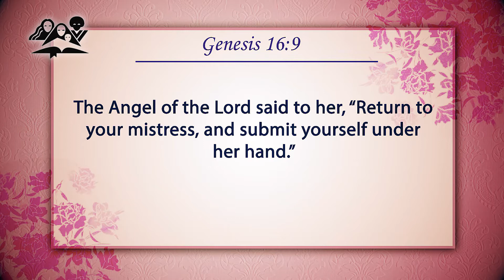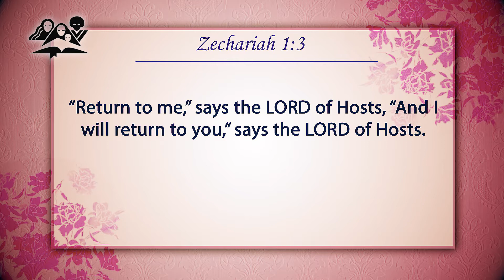6 RETURN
Encountering the God who sees:  Single parenting can be a challenge, but even the married also face challenges.  Whatever the case, remember, there is a God who sees all your struggles.  He cares for you!  Encounter Him during these series.